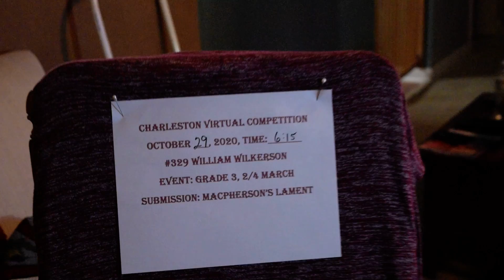William Wilkerson #329 G3 2/4 March Charleston Virtual 2020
MacPherson's Lament